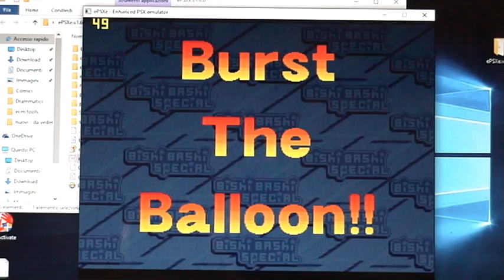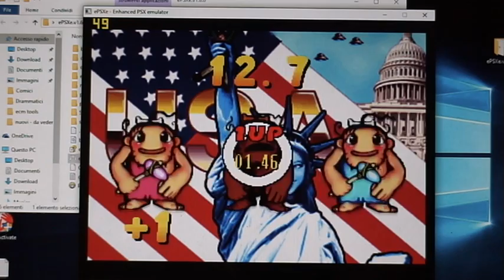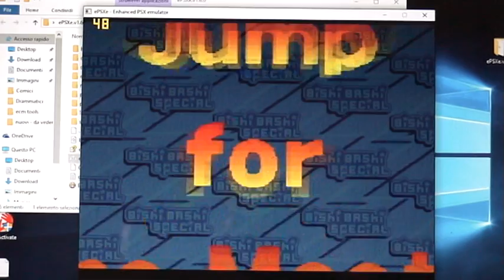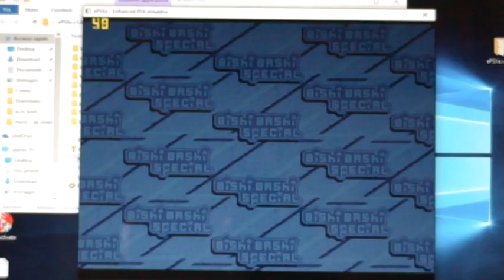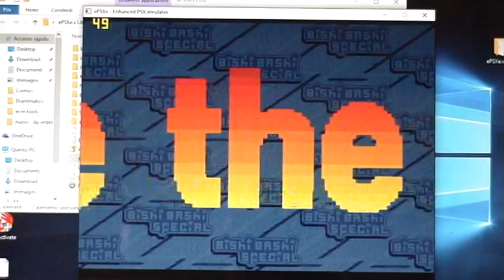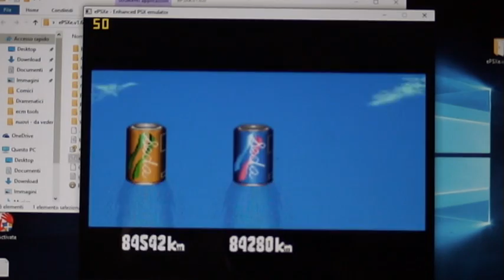Bishi Bashi Special - Sfida 2